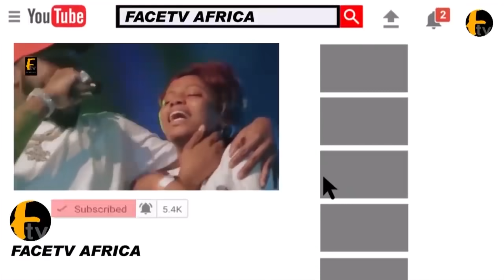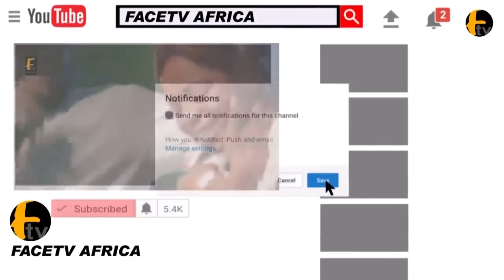MY POINT OF VIEW ABOUT YORUBA KINGS ESABOD VOICE OUT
MY POINT OF VIEW ABOUT YORUBA KINGS ESABOD VOICE OUT Face tv Africa Face tv Africa Facetv Africa Face tv AFrica Facetv Africa Facetv Africa and Music face: Real Indigenous Nigerian Music. We profile top performance, top rated Nigerian musicians, legends, events, video musicals and we dish them out to you from a Nigerian point of view.